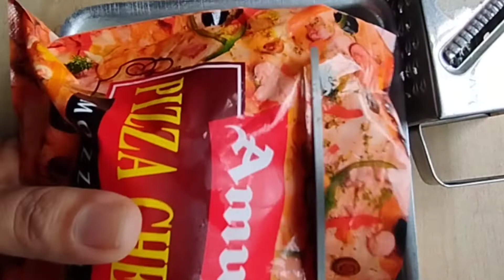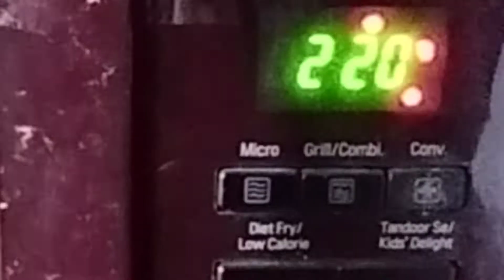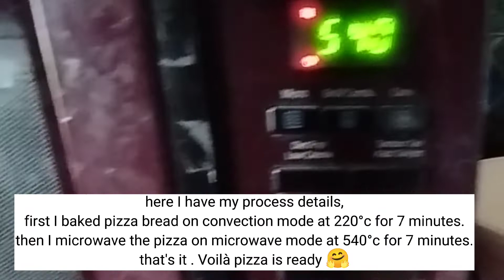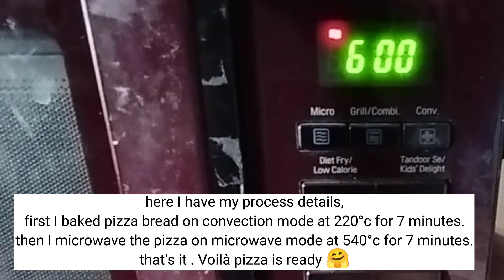simple way to make pizza at home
hello everyone 🙏